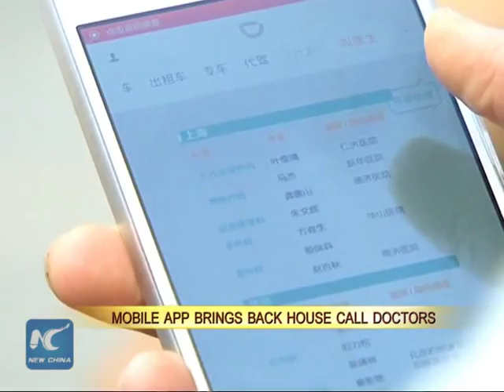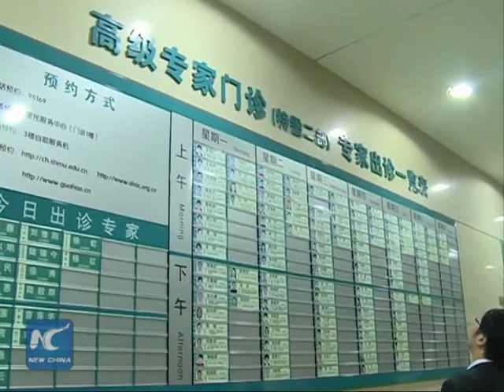Mobile app brings back house call doctors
Residents of four major Chinese cities can now use a popular cab-hailing app to order a doctor visit just as easily as ordering a pizza.